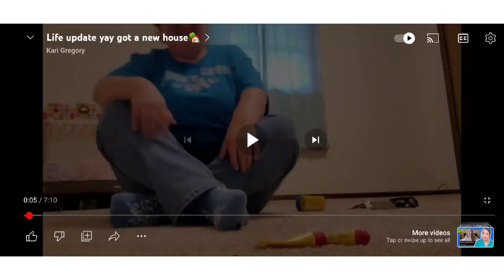Videos of Mittens R.I.P baby boy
this is a video Tribute of my cat mittens who I told yall about last week, videos start from 2013 to 2021 a few weeks before he passed away. I hope yall enjoy he was a great cat.